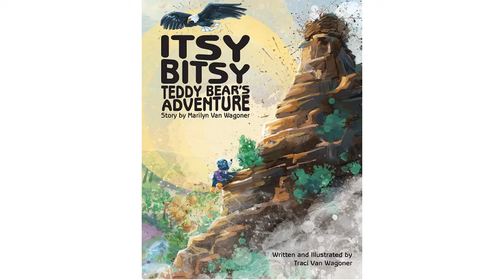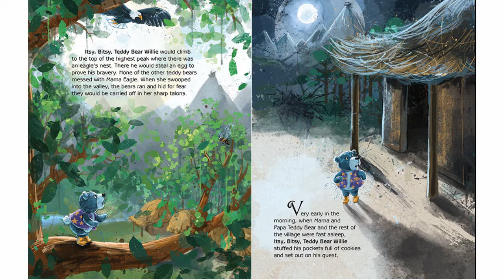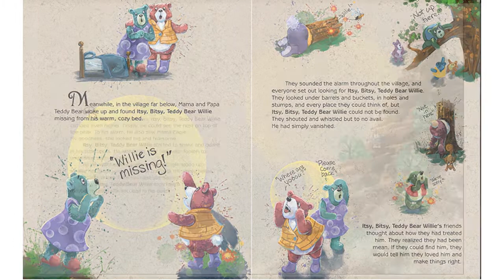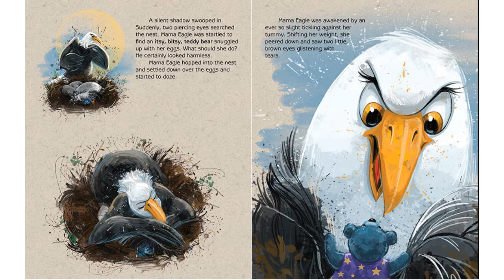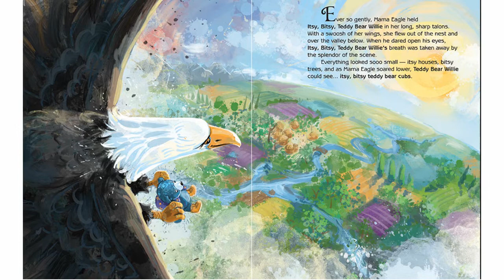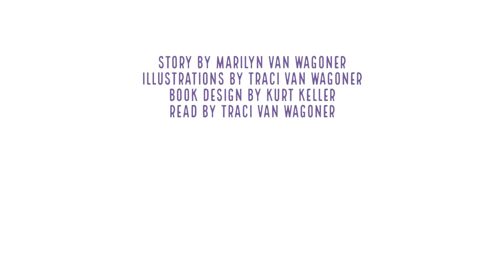Itsy Bitsy Teddy Bear's Adventure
A read through of the children's book I illustrated and created for my Mom, Itsy Bitsy Teddy Bear's Adventure, a story of a very small bear with a big heart.

After being bullied by the other teddy bear cubs, Itsy, Bitsy Teddy Bear Willie sets out on a dangerous quest to show them that he is worthwhile even though he is very small, showing that bravery comes in all sizes.